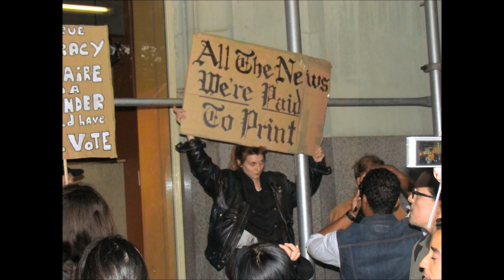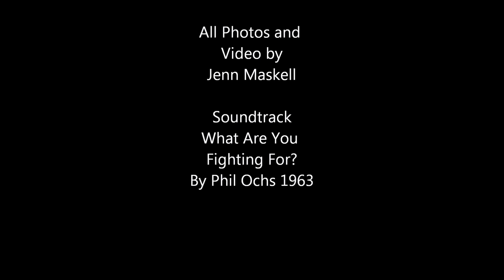Occupy Wall Street: Slide show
A little slide show I threw together with a perfect soundtrack.;)  Enjoy.;)